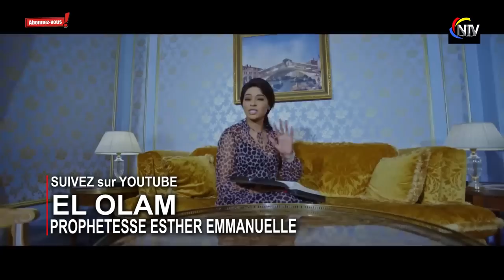ÉTONNANT:EV ROGER BAKA SANS CRAINTE FAIT DES GRAVES RÉVÉLATIONS SUR L’ARRIVÉE DU PAPE EN RDC,+PROPHÉ